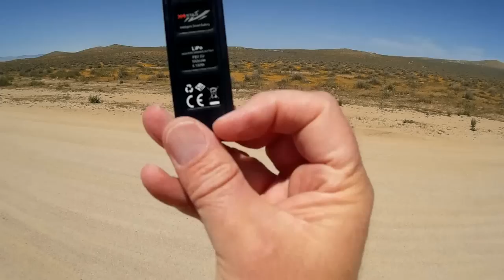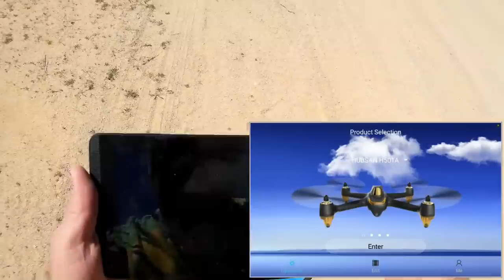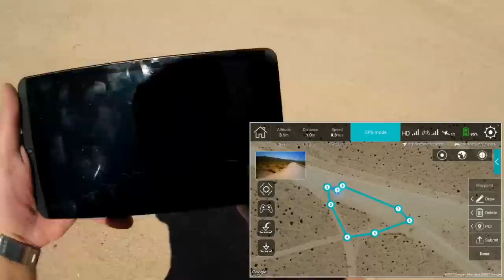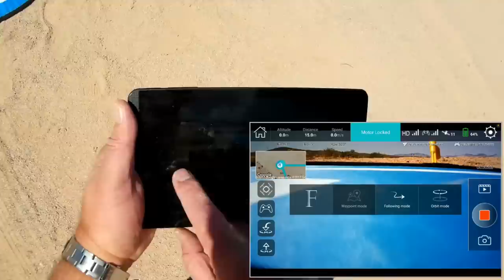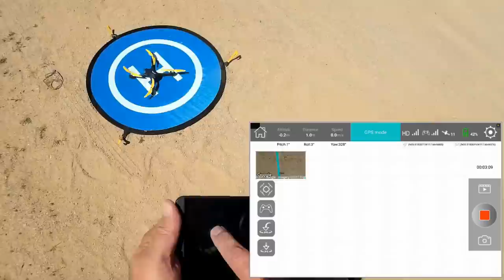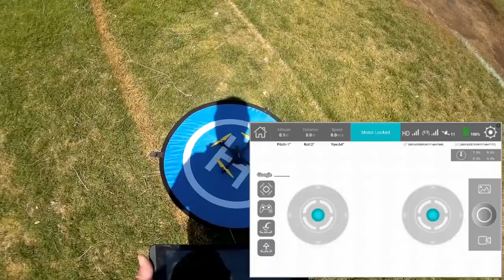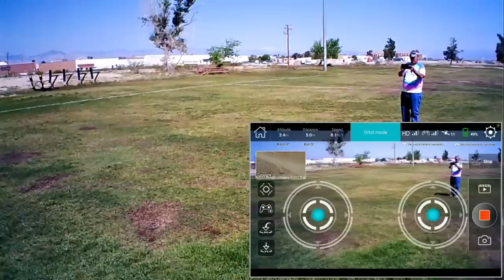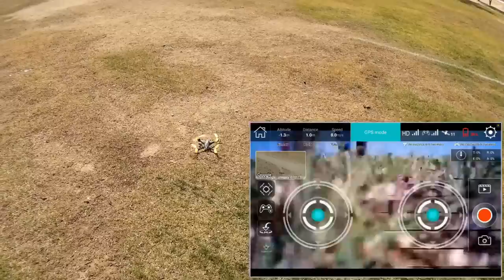Hubsan H507A GPS FPV Waypoint Follow Me Drone Flight Test Review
This little GPS camera quadcopter has advanced features such as waypoints, follow me, and circle position, all controlled via your smartphone.

Pros
- Uses your smartphone in conjunction with the "X Hubsan" app to provide full control.  The app may be found here on Google Play and here on itunes
- Advanced control app with many features.
- 720p camera provides relatively good video.
- True waypoint flying via GPS. If flying in remote locations (with no data signal), you can download maps or satellite views to your phone or tablet via the app while at home, using your home WiFi (saves on data usage). Just connect to your home WiFi, open the app in map view, and scroll to the locations that you intend to fly. Zoom in to desired resolution of the map as needed. The maps will be saved to the app's cache for later use, and will automatically load when at that location.
- Follow me feature follows the GPS in your smartphone or tablet to allow follow me selfies.
- Circle position will circle a user set point of interest on the map.
- Well under 250 grams. Does not require FAA registration.

Cons
- App is not fully covered in the instructions. It takes quite a bit of practice to understand all the advanced features of the app.
- Range of the waypoints seem to limited by remaining battery power.
- Flight time is only about 5 minutes with its 550mah battery.  Again, you'll need to practice with the app to minimize fiddling with the controls which wastes time.  I apologize for my fiddling in the above video, but it does demonstrate that this app is not trivial.

MUSIC LICENSE
"Awel" by stefsax